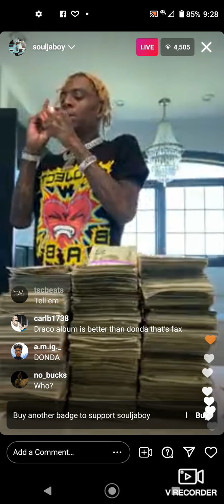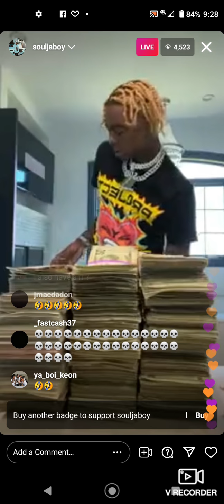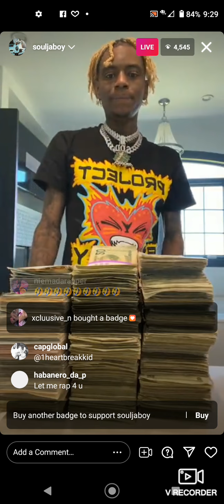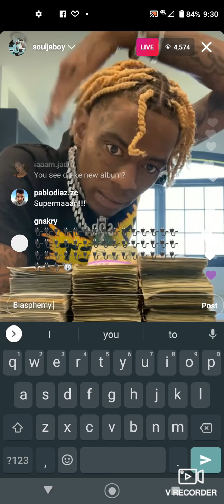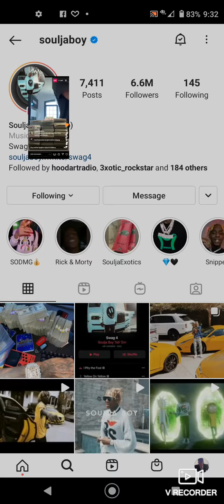Soulja Boy says Kanye is not God or Jesus is he blaspheming making money off God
souljaboy goes on a rant on kanyewest calls him out on donda and his blasphemy being called yeezus he is not jesus you are not a God claims soulja boy is he on point is he playing with God sodmg swag4 out now everywhere

kodakblack artist wizdawizard of SniperGang This his last show leave a rip on youtube